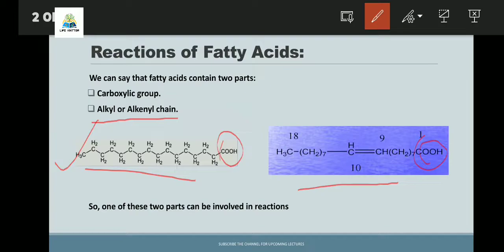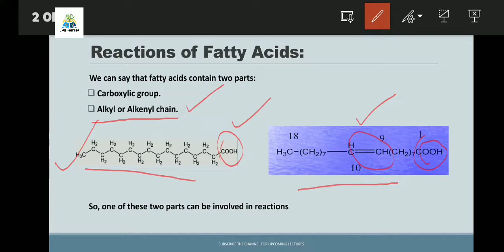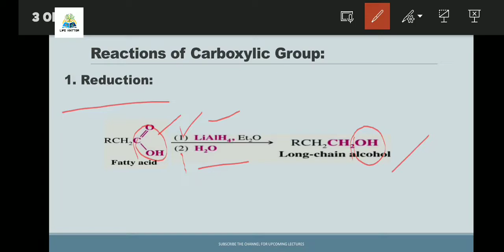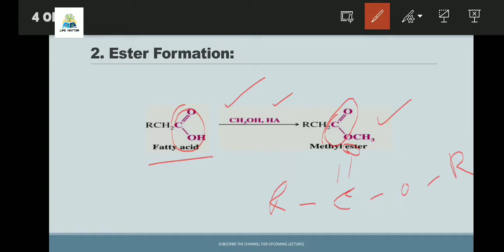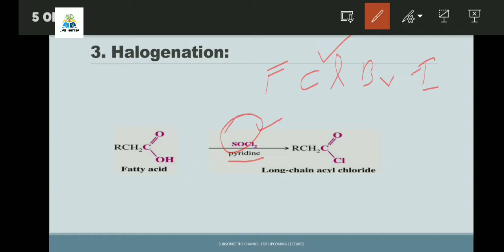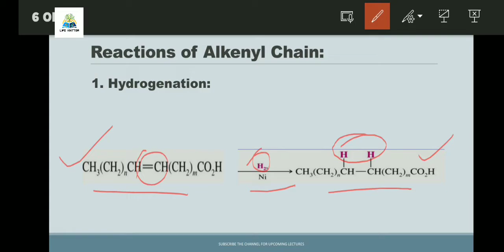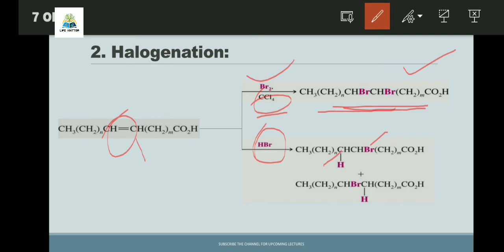Reactions of Carboxylic acids/Fatty acids.(urdu/hindi).By: Life Knitter(Muhammad Yasir Raza)biochem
This video lecture is very helpful and informative for so many students from intermediate chemistry to biology and biochemistry of master classes. Different reactions are covered based upon reactivity of
1. Carboxylic group
2. Alkenyl group.
- You can get books related to Biology, Botany, Zoology, Chemistry and Biochemistry from the following link: